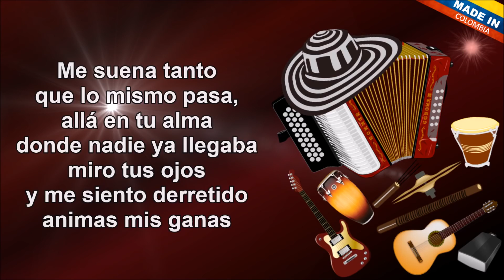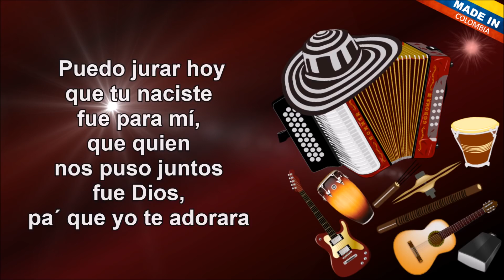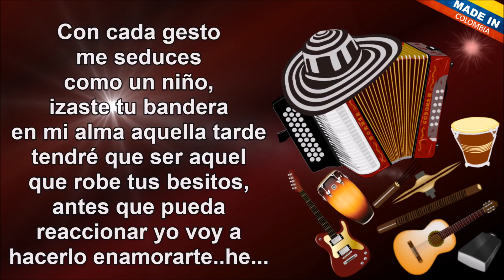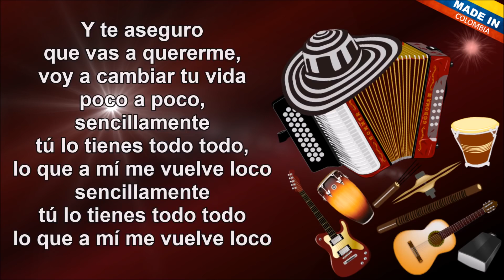Lo Tienes Todo Felipe Peláez Letra